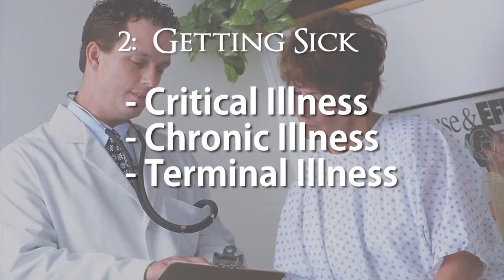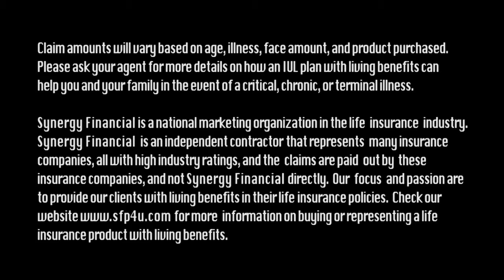What is IUL??? | IUL EXPLAINED... | Financial Solutions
… Are you still protecting your family and finances with the "old kind" of life insurance that only pays out if you die? Living Benefits life insurance is the new, evolved kind of life insurance. With Living Benefits, you have the power to accelerate your death benefit while you're still living if you suffer a heart attack, cancer diagnosis, stroke, or any other Critical, Chronic, or Terminal illness. Living Benefits safeguard your family from the cause of 50% of the bankruptcies in the U.S. every year - medical bankruptcy following a critical illness.

Synergy Financial Partners (SFP) is committed to helping families to not just survive, but to thrive in today’s challenging economic climate.

We provide leading-edge solutions that bring passion and excitement back into business. Not just for our customers, but for our associates as well.

We live in a world where many families are feeling a serious financial pinch and some are even on the brink of financial disaster. We want to change this and make a huge difference in the lives of the people who become a part of SFP. We believe that families today have a desperate need for two things:

1. A financial education and a plan to execute that new found knowledge
2. A chance to build a business of their own, whether it be part-time or full-time, to be in position to have control of their life and call their own shots from here on out

If these two things strike accord with you, and if you like helping others while helping yourself and your family at the same time, then Synergy Financial Partners is the company for you!

SFP also allows you the freedom to build the business three ways- Private, Group, or Virtual. Private is building the business one-on-one seeing people in their homes, restaurants, or places of business. Group is seeing people in a group setting whether it be in an office, hotel meeting room or a business center. And lastly, Virtual is doing all of the facets of the business in a virtual environment from your home or anywhere you have Internet access. This allows you to work one, two, or all three ways to help build the lifestyle you have always imagined.
Whether you are interested in being part-time, full-time, doing personal production, or in building a team - we have a place for you. You can design your own future and have the financial and time freedoms you’ve always wanted. With SFP you truly are in business for yourself, but not by yourself.

Hi, my name is Matt Jensen and I am very proud to be in the financial services industry. I teach families how they can enjoy a worry-free (and sometimes tax-free!) retirement while leaving behind a lifetime legacy for those that follow behind them.

In the past, I have been a student at the "SCHOOL OF HARD KNOCKS" far more often than I would like to admit! But it does not have to be that way for everyone. The biggest thing that drives me is the opportunity to educate families out there how to protect themselves from the unexpected and achieve their dreams and goals without having to take unnecessary big risks.

Knowing how money works can positively impact just about every area of your life. The knowledge of how money works is called financial literacy. I believe that when you can change a person’s literacy, you can change that person’s life. That’s why I share my work with people I meet – to challenge them to see if they know the basics and learn more about money so they can live better, do more, and dream bigger.

Do you know how money works?

CHANGE YOUR LITERACY - CHANGE YOUR LIFE!!

Get to know us! Discover our purpose, our passion, and what drives us to help others.

You've got needs, we've got solutions.
Living Benefits life insurance, retirement planning, college savings, and more!